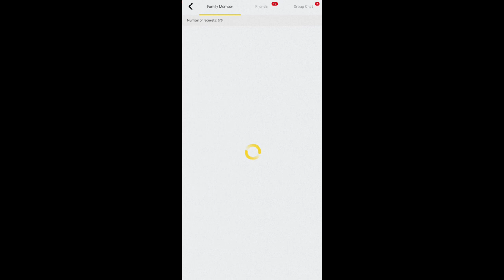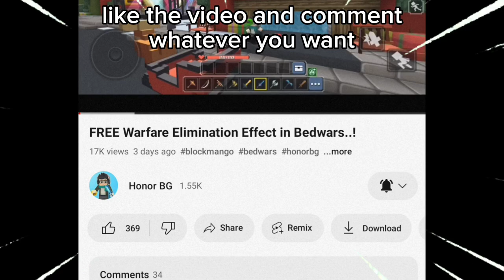Finally MATTSUN BG Added me in Blockman GO